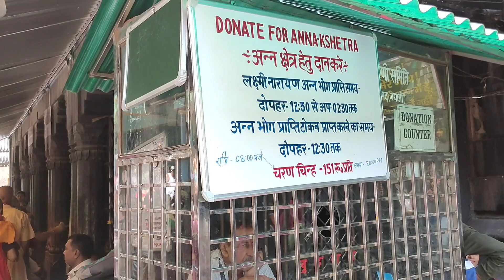पितृ पक्ष मेला गया | Pitri Paksha Mela Gaya | पिंड दान | Pind Daan | मोक्ष वाहिनी फल्गु नदी